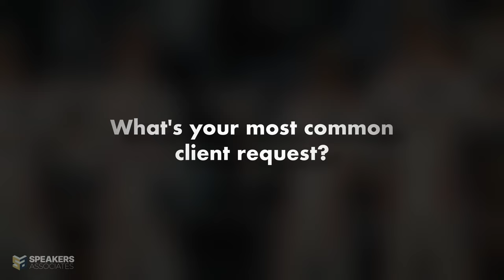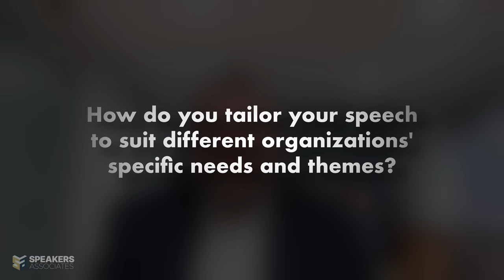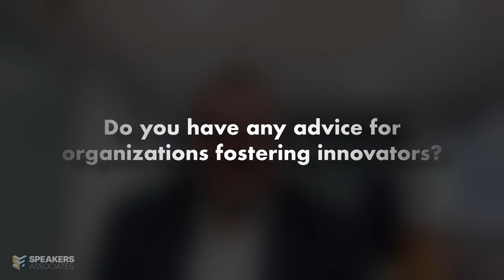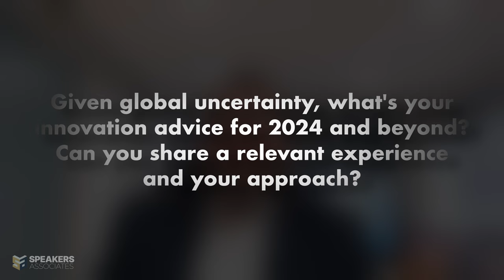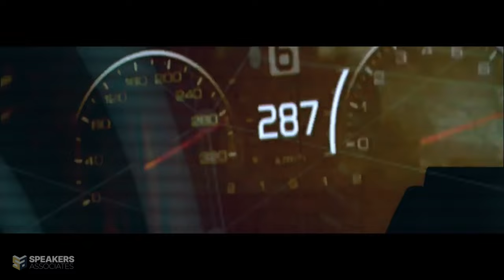Darren Cox's Race from GT Academy to Hollywood Success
Join Darren Cox, creator of GT Academy (now a Hollywood film ‘Gran Turismo’) and Innovator, as he reveals how passion, innovation, and resilience can redefine industries and lead to unexpected success stories.

In this inspiring video, Darren Cox shares the innovative journey behind the GT Academy, a revolutionary competition that bridged the gap between virtual gaming and real-life racing, ultimately inspiring a Hollywood movie. As a marketing visionary, Darren reflects on his experiences from Formula One's rising popularity in the US to the impact of the "Netflix effect" on sports. He emphasizes the importance of innovation, adaptability, and the crucial role of leadership in nurturing a culture that embraces change and failure as avenues for growth.

To find our more about Darren and check his availability to speak at your event, go